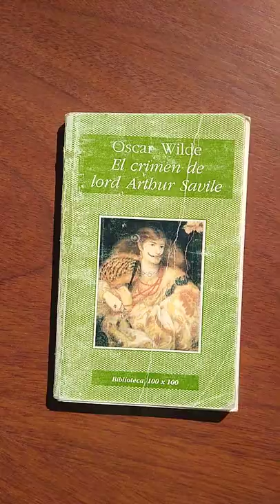el crimen de lord arthur savile